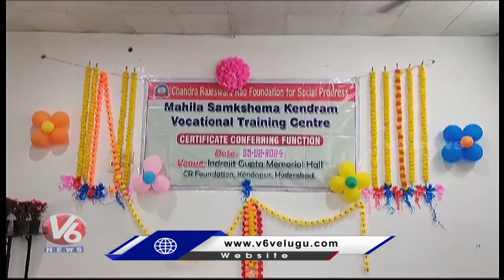Skill training for women under CR Foundation | Minister Seethakka | Hyderabad | V6 News